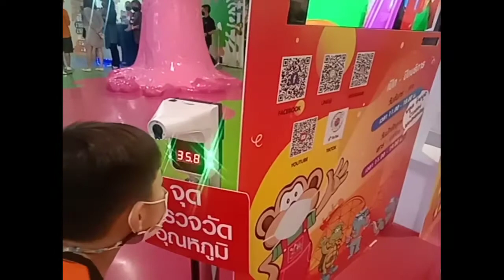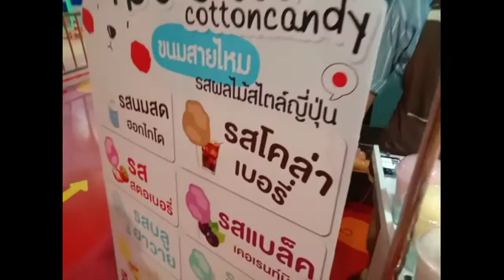โย โย่ แลนด์ ซีคอน ศรีนครินทร์ ... 180 บาท เล่นได้ทั้งวัน ไม่จำกัดรอบ ... ep.1 คุ้มมาก